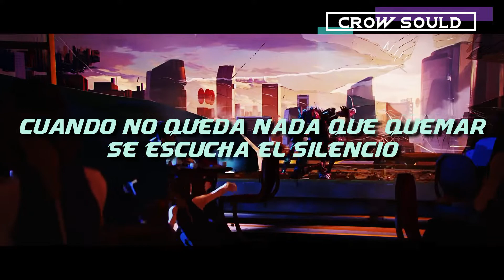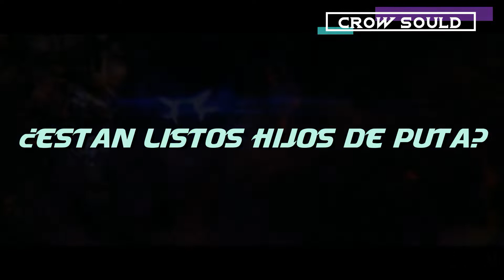Escape the Fate - One For The Money 「GMV 」「Sub Español」Lyrics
SUB ESPAÑOL
GMV

Lyrics:
Everybody in the world are you with me?
It's too late to try to run, we run the city
It's my time, it's show time
Held me down, now it's don't give a fuck time
It's go time, it's show time
Sing it with me everybody let's go

'Cause it's one, it's one, one for the money
Two, it's two, 'cause two is for the show
Three, it's three, three get ready
Are you ready motherfuckers? Are you ready? Let's go

Let me see you start a war, start a riot
When there's nothing left to burn, hear the silence
Hate me, you can't escape me and you ain't ever gonna change me
I can't stand it, I've fucking had it, I'm about to blow!

2017 Island Records, a division of UMG Recordings, Inc.